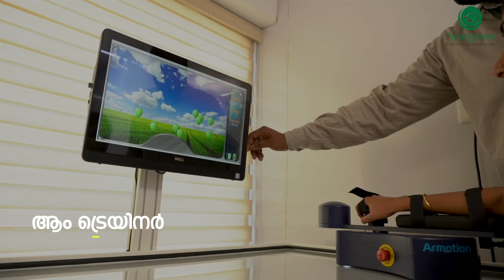ആയുര്‍ഗ്രീന്‍ ഹോസ്പിറ്റല്‍സ്...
ആയുര്‍വേദം, ഫിസിയോ തെറാപ്പി, സ്പീച്ച് തെറാപ്പി, ഒക്യൂപേഷണല്‍ തെറാപ്പി, മോഡേണ്‍ മെഡിക്കല്‍ മാനേജ്‌മെന്റ്‌ തുടങ്ങിയ ട്രീറ്റ്‌മെന്റുകളാണ് ആയുര്‍ഗ്രീനില്‍ പ്രധാനമായും നല്‍കുന്നത്... ഫിസിയോതെറാപ്പിയിലെ അതിനൂതനമായ റോബോട്ടിക് ഫിസിയോ തെറാപ്പിയും ഇവിടെ ലഭ്യമാണ്...
സ്‌ട്രോക്ക്, ആക്‌സിഡന്റ് മൂലം നട്ടെല്ലിനുണ്ടാവുന്ന ക്ഷതം, ബ്രെയിന്‍ ഇഞ്ചുറി, പാര്‍കിന്‍സണ്‍ എന്നീ രോഗാവസ്ഥകള്‍ക്കുള്ള ചികിത്സയും കൂടാതെ ആയുവേദ റിലാക്‌സിങ് ട്രീറ്റ്‌മെന്റുകള്‍, പഞ്ചകര്‍മ്മ ചികിത്സകള്‍, ഹിജാമ, റിഫ്‌ലെക്‌സോളജി, യോഗ, കൗണ്‍സലിങ് തുടങ്ങിയവയും ലഭ്യമാണ്...